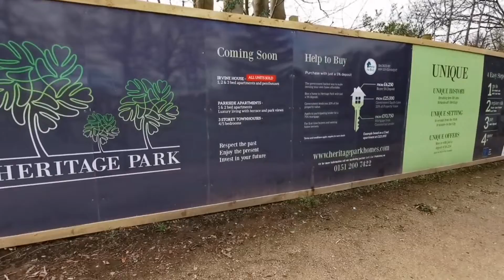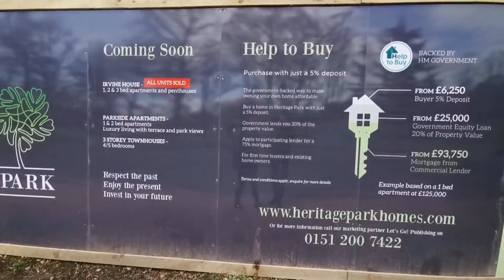Bee Property今年第三間Btl🐝低價買入5房Semi-detached改造12-14房studio🏠預計租金每月£4800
Happy Easter🐣

🐝話説因為大業主John手頭上有太多物業，之前佢帶我地睇左間好靚既1865年Victorian House不過佢冇發價錢比我…所以我心思思叫佢安排租客比我入去viewing😍入到去先發覺原來有四層樓高既semi-detached house, 成塊地係0.12 acres🤩成間屋可以改為12間flat~而果條街基本上d大屋都係改晒做apartment/HMO~唯獨依間殘舊既family house係租比一個家庭（講梗5000呎或以上…）所以真係有好多potential可以翻新改動再refinance之後層樓基本上就“唔洗錢” John同我地講同一條街佢有一間已經改左4x2bedroom既apartment出租梗都想賣。但足足貴成150k精明既我地梗係買間殘既想點改就點改👀

🐝之後我地去左property後面個大公園睇下佢即將新落成既樓盤，一間apartment都賣梗120k~我地個買入價當然係超值，而且有好多改動既空間。其中一個plan我地會改黎造9—12 bed做Social housing.因為租金穩定之餘又唔需要自己打理。

🐝計算過如果真係改成12間嘅flat 之後租金應該總共有4800磅pcm. 如果加埋我哋買緊嗰兩間嘅租金係4600磅咁三幢物業加埋每個月大概可以收到9400磅左右，都係一個相當唔錯嘅數字🐝

Purchase price £250,000 in Birkenhead. Conversion to 12 flat costs around £150k.